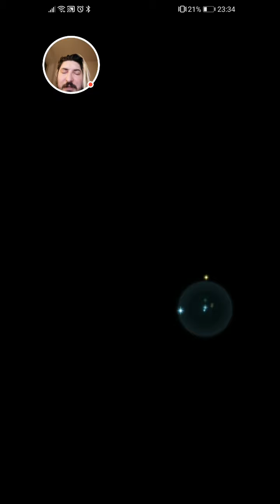Anticlimactically weekly defense roundup.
Sorry, I'm really out of it, no captions for the next few days as I try to recover.